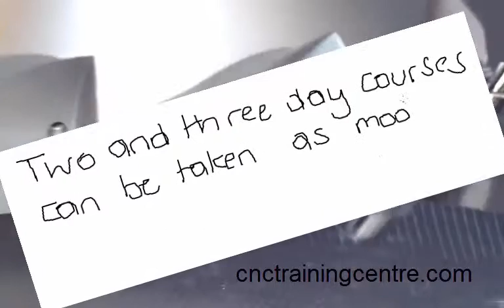CNC Training Centre Offer ClassRoom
CNC Training Centre offers classroom training on all types of CNC Programming.
if you want to learn CNC Programming. The CNC Training Centre teaches Heidenhain, Fanuc and Haas Programming on all types of CNC Machines.
We have CNC Classroom Training for Fanuc/Haas and Mazak ISO programming.
On the website there are loads of CNC programming examples with cnc programming help and cnc programming support. Learn from CNC Programming tutorial videos with free CNC tips and tricks.
Specialists in CNC Training.
Watch these free CNC tutorial videos:
Cutter Compensation RO/RL and G41 and G42 (G41/G42 cutter compensation Fanuc and Heidenhain using RL and RR)
Heidenhain CNC Programmes broken into sections (Heidenhain Support).
Creating a basic CNC Programme on a Heidenhain Control
CNC Training Centre offers Programmer Training on a Heidenhain Control (Support with Heidenhain Control).